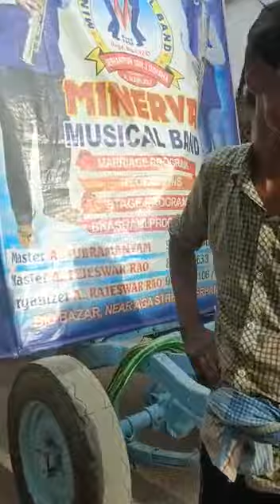Yamho yamho Minerva Musical band Barhampur